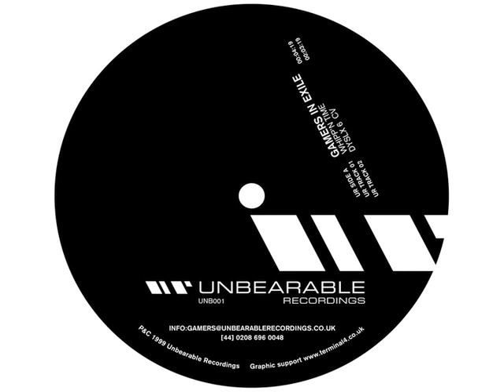Dyslx 6 CV - Gamers In Exile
written and produced by Gamers In Exile.
Recorded in Streatham, London in 1999.

Released on UNB001 7" by Unbearable Recordings.

Gamers In Exile are: Valerio Camporini F. and Guido Zen